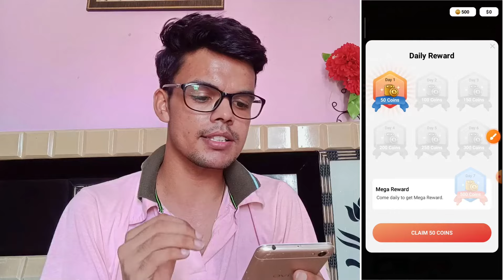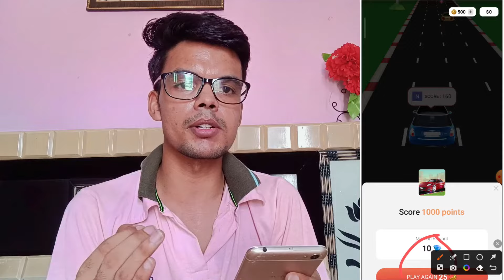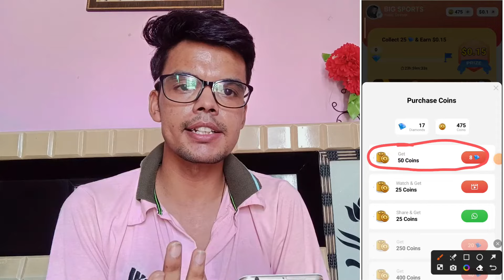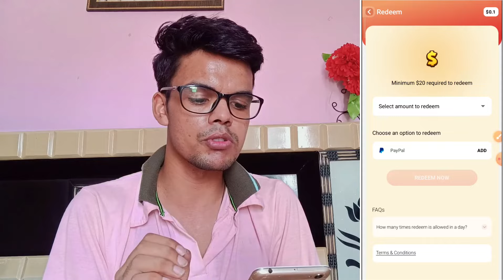फ्री 1 गेम 💵 ₹10 big sports earning app || big sports app se paise kaise kamaye | big sports gaming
big sports app se paise kaise kamaye | big sports app real or fake | big sports app ||

Big Sports App Se Paise Kaise Kamaye | Big Sports App payment proof | Cash Earning App

 ◆-  For Bussiness

◆- Channel About on Instagram link